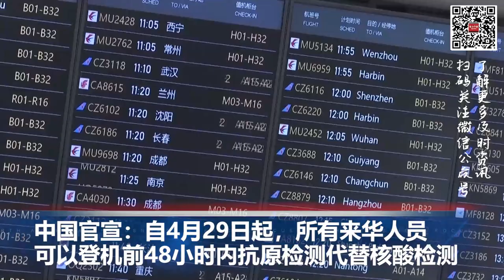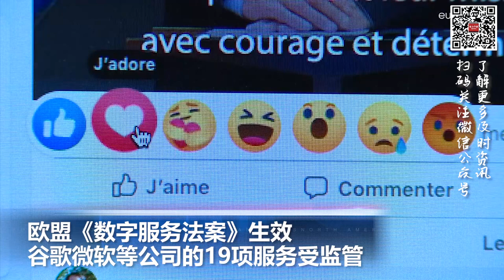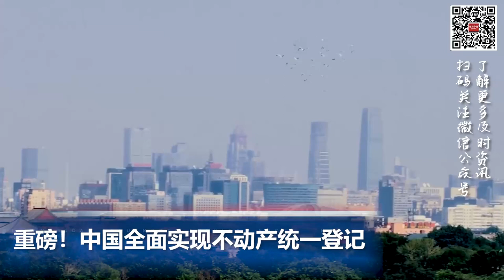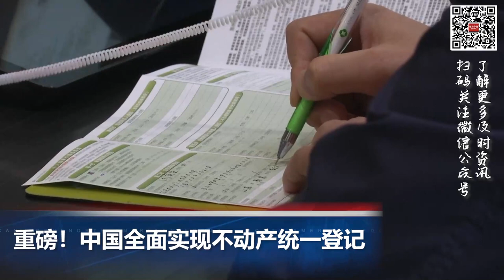中国官宣：自4月29日起，所有来华人员可以登机前48小时内抗原检测代替核酸检测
00:00  片头

00:06  中国官宣：自4月29日起，所有来华人员可以登机前48小时内抗原检测代替核酸检测

00:54  美国将设立国家芯片技术中心，斥资110亿美元用于研发

02:16  欧盟《数字服务法案》生效，谷歌微软等公司的19项服务受监管

03:32   重磅！中国全面实现不动产统一登记